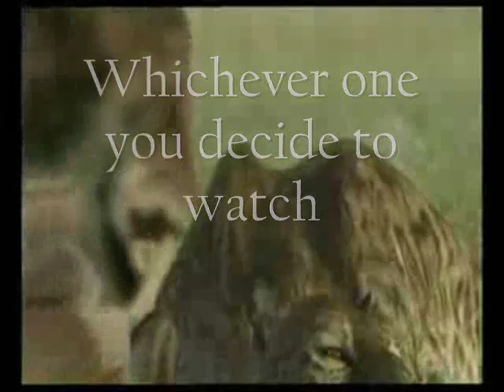My Video Intro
After my other video, the disney spoof, I decided to give the rest of my videos an introduction just like Bibleanddisneyfan and Lionkingrulezagain1. The only videos that won't have this is in are picture videos or sort TV show themes. The films I used were Walking With Beasts, Primeval, and Monsters We Met: Eternal Frontier